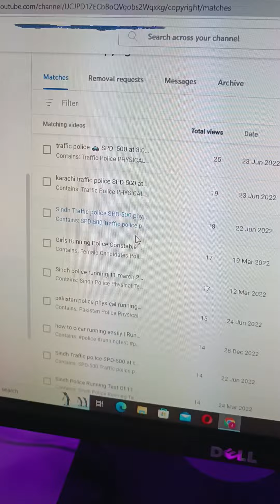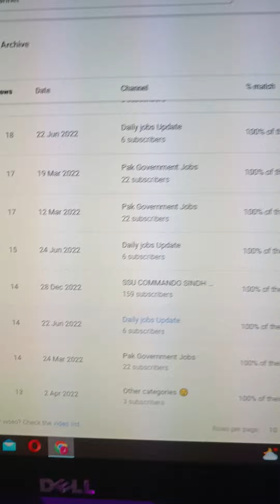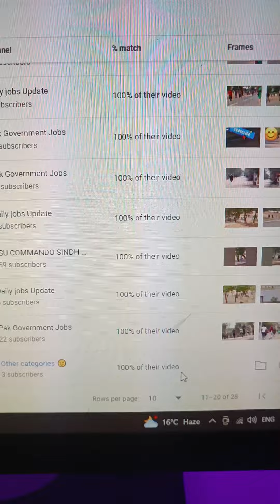Hamara content Chorii kar k Apne channels per upload - choori karne walu k hath kaat diyee jayee gay